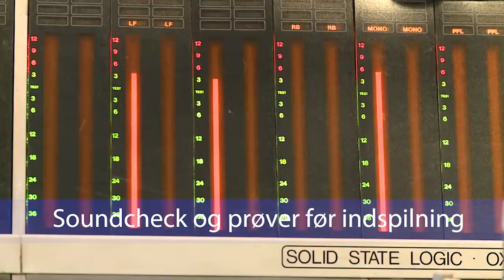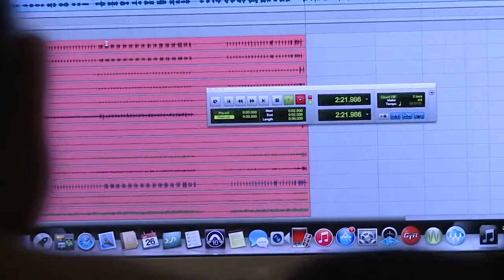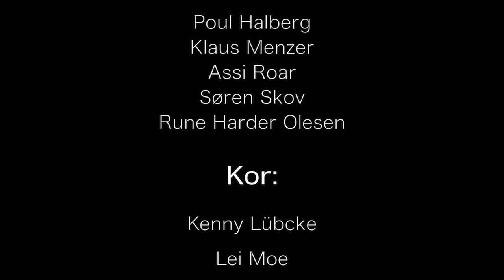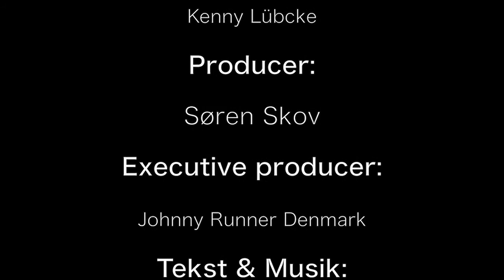"Kom og tag min hånd" ide tekst og komposition Johnny Runner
Eventyret om Kronprins Frederik og Kronprinsesse Mary starter med sangen "Just a Dream Away" i H.C. Andersen Crossover Musicalen 'THE BELL'.Den danske version "Kom og tag min hånd" med Povl Dissing, Michala Petri m.fl. Video ide Kenny Rander

thebell "Just A Dream Away" fra THE BELL her på dansk med Povl Dissing, Lone Selmer Roar, Joachim Knop, Sofie Elkjær Jensen, Michala Petri og Jenny Elfving i spidsen for "Charity All Stars"